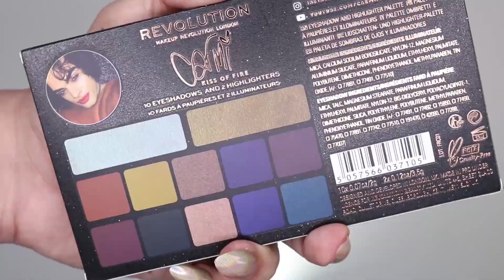REVOLUTION | KISS OF FIRE SWATCHES + EYE LOOK!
CarmiMua swatches his NEW Kiss Of Fire Palette and shows you how to create a sultry eyeshadow look (Click 'Show More')